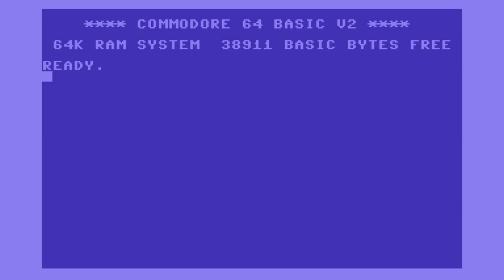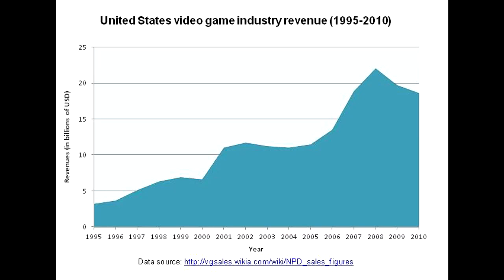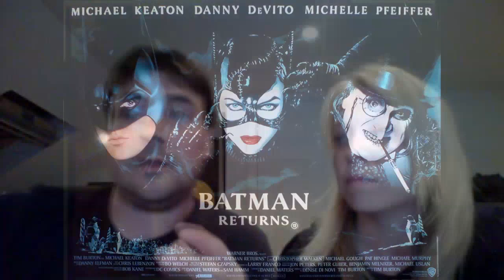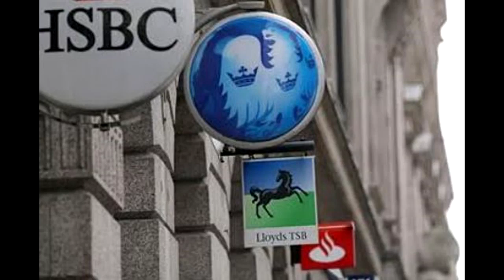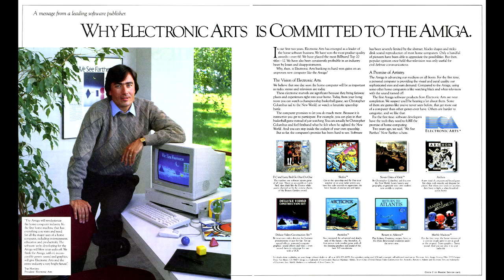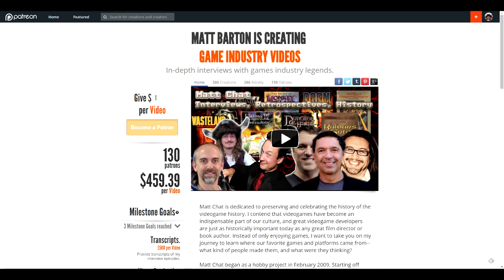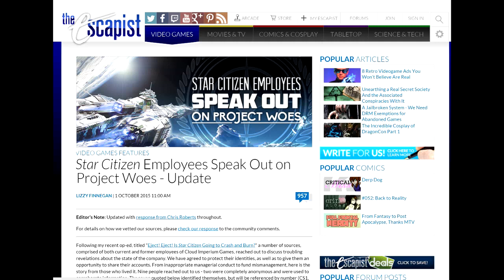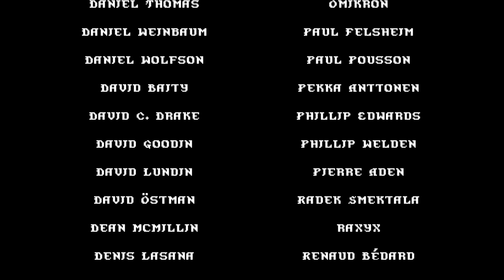Matt Chat 310: Anthony and Nicola Caulfield on the UK Amiga Scene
In this installment, we chat about Commodore's marketing (or lack thereof) in the UK as opposed to the US. We also talk about the effect of consoles.

Links